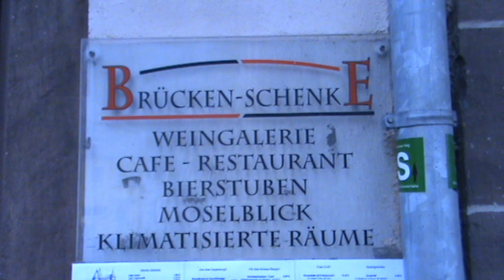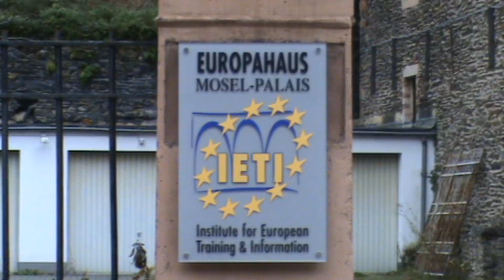Journey to Traben-Trarbach, Featuring Restaurant Brücken -- Schenke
Today we ventured out to another of the wonderful villages along Germany's Moselle, the ancient town of Traben-Trarbach. As part of our "On the Run" series of stopovers across Europe, this historic and picturesque spot is but one of the "must see" attractions within the Mosel wine region. A little less "touristy," and a mysteriously fascinating, we found a few new "favorite spots" for day excursions.

On a previous visit to Traben -- Trarbach in the Summer, we missed altogether what has to be the coolest restaurant and stopover in any of the Mosel villages, Brücken -- Schenke -- the most quaint, cool, and friendly establishment we've seen in some time. This weingalerie, cafe, and restaurant sits above the entry gate into Trarbach, at the end of the bridge from Traben.